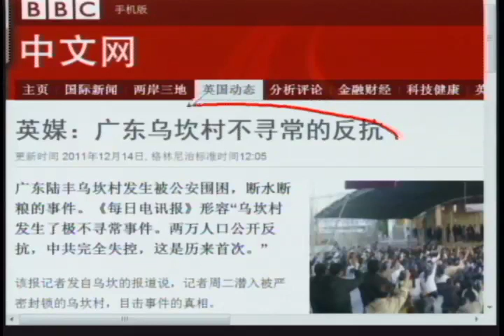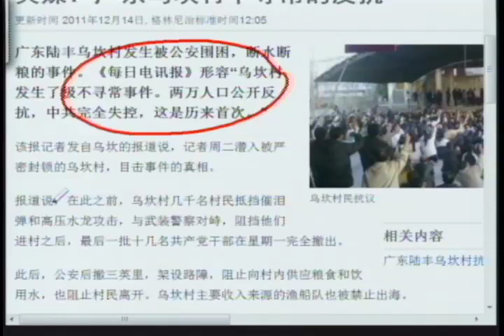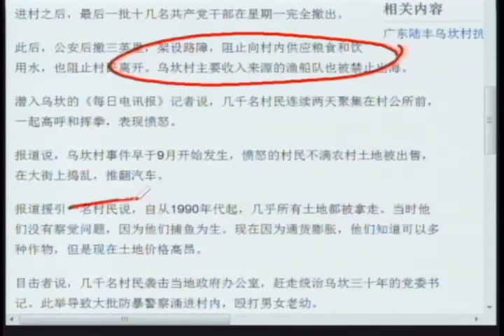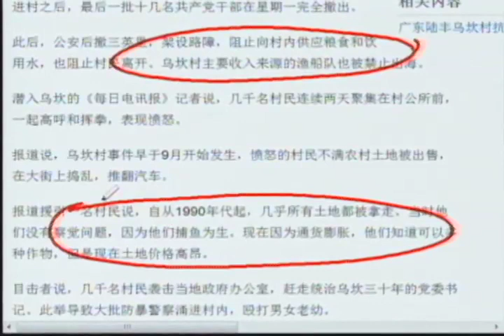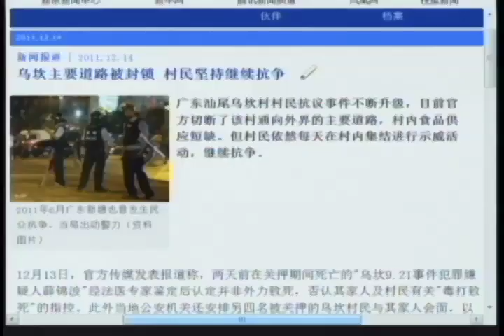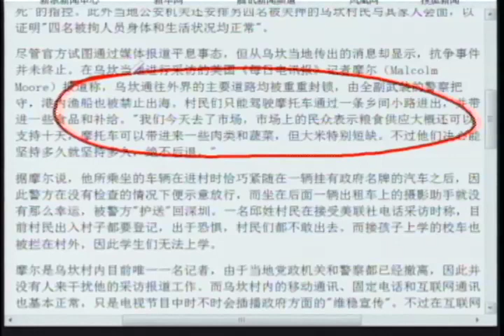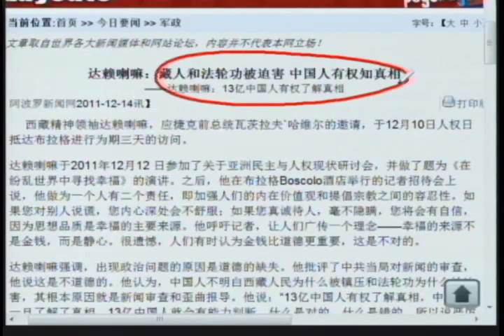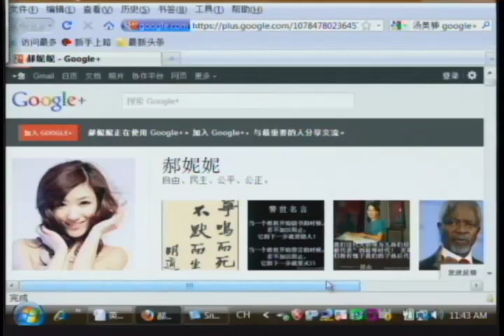《今日点击》英媒：广东乌坎村不寻常的反抗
《每日电讯报》形容"乌坎村发生了极不寻常事件。两万人口公开反抗，中共完全失控，这是历来首次。" 最后一批十几名共产党干部在星期一完全撤出